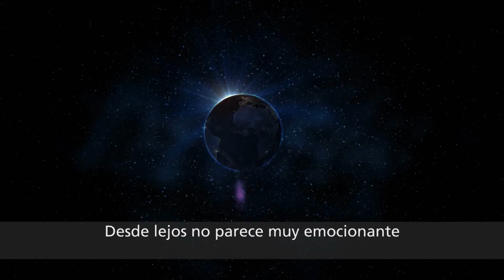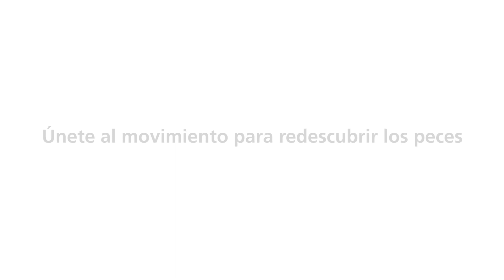Redescubre los peces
Los peces son seres inteligentes y sintientes y, al igual que muchos otros animales, exploran, viajan, socializan, cazan y juegan. Algunas especies se preocupan por sus crías y usan herramientas al igual que los seres humanos. Los peces son seres sensibles capaces de sufrir y de sentir dolor.

Es hora de redescubrir los peces. Visita